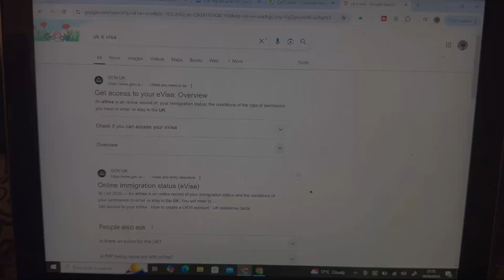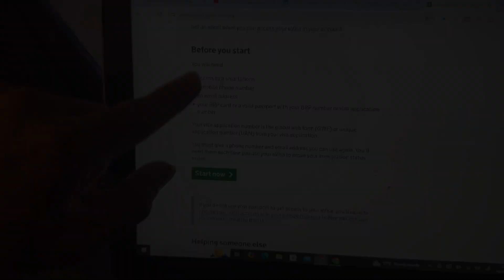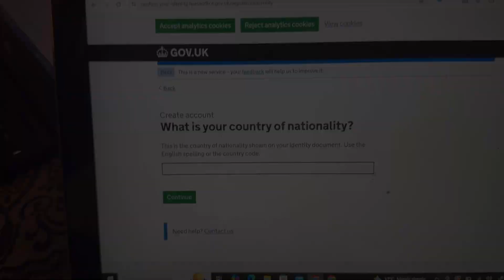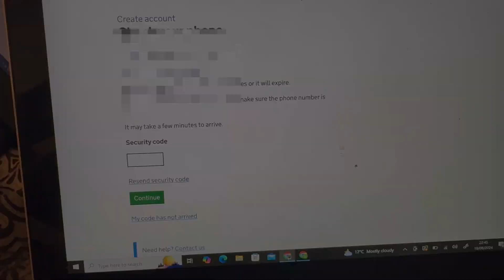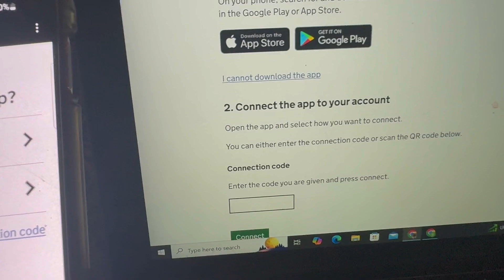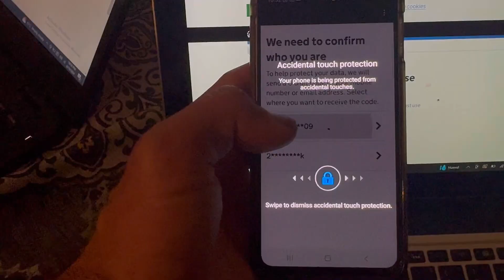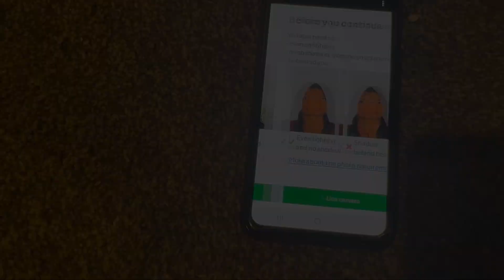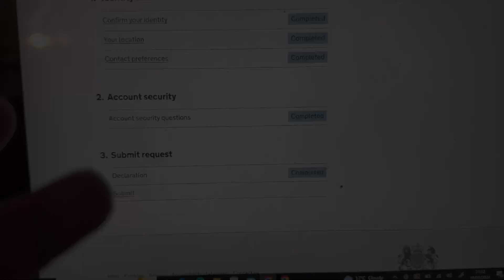Get You Uk 🇬🇧E-Visa in 15 Minutes | How To Apply For Uk E Visa 2024 | Complete step by step Process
Get You E-Visa in 15 Minutes | How To Apply For Uk E Visa 2024 | Complete step by step Process